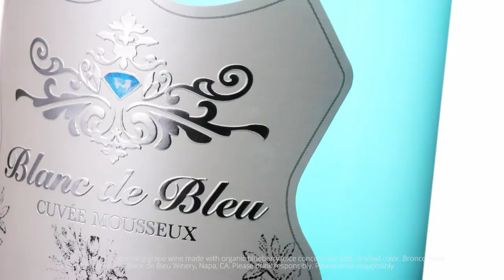Blanc de Bleu A Very Special Something Blue on The Lifestyle List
See WE-TV's Michelle Yarn, host of "Lifestyle List", show viewers throughout the United States why this elegant sparkling bubbly is becoming the popular choice for wedding receptions. 21 and older